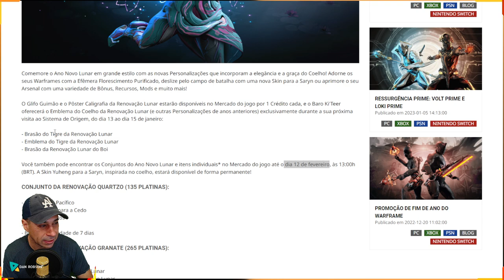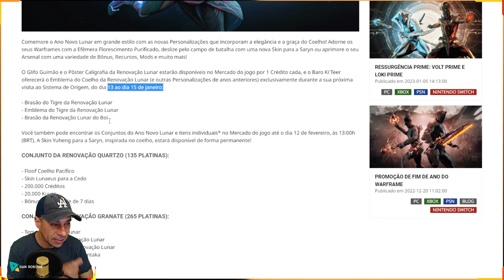WARFRAME - ITENS GRÁTIS Celebre o Ano do Coelho com essas Personalizações graciosas !!!